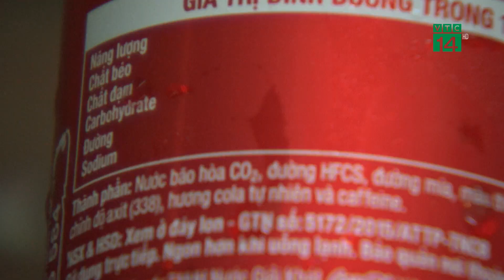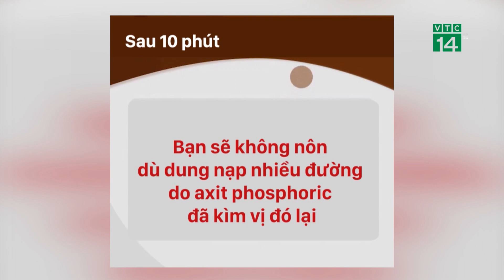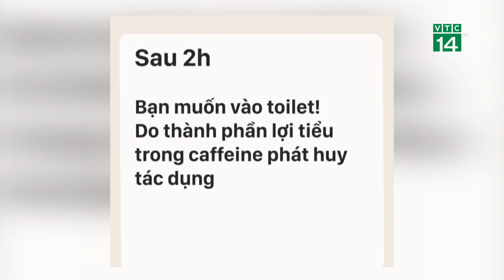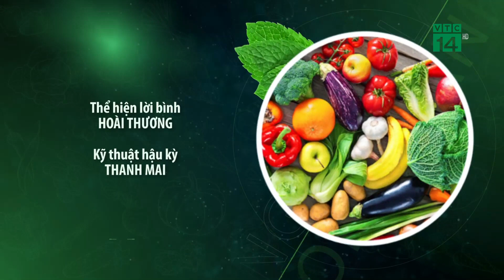Tác hại khôn lường của nước ngọt có ga | VTC14